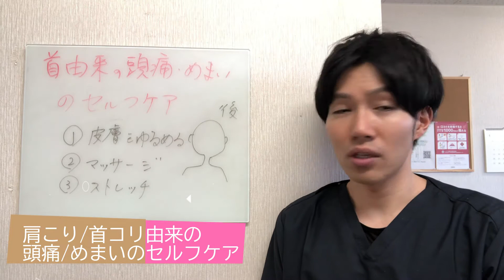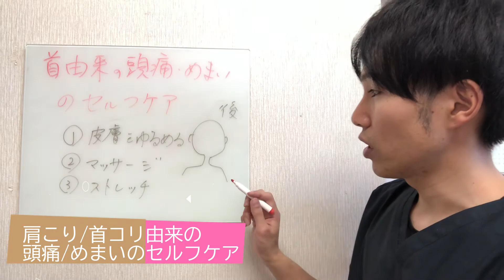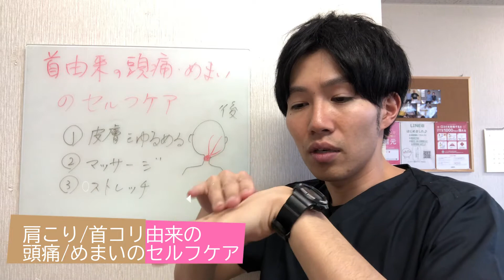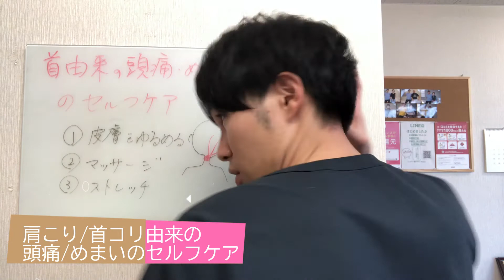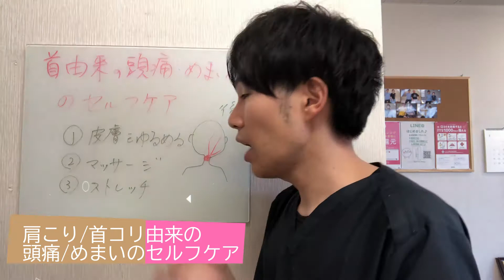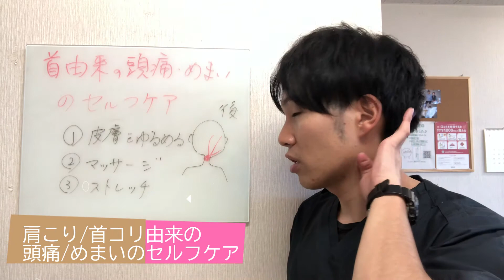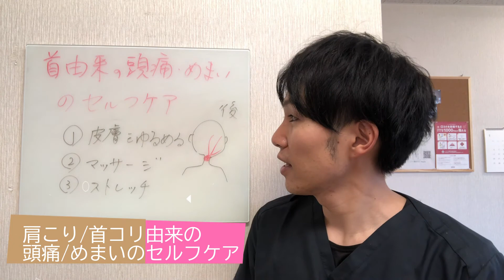【自分でできる】肩こりが原因の頭痛セルフマッサージ【兵庫県姫路市整体院Repla-リプラ-】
もし兵庫県姫路市で肩こりが原因の頭痛解消のセルフマッサージでお困りなら、 兵庫県姫路市で肩こりが原因の頭痛に対するマッサージ指導を行う整体院Repla-リプラ-へ